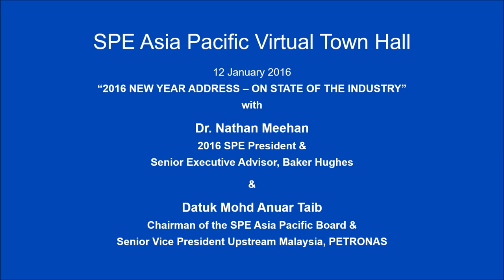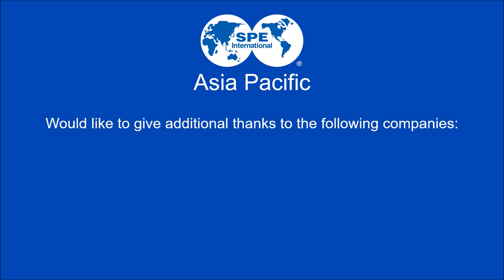SPE AP Virtual Town Hall